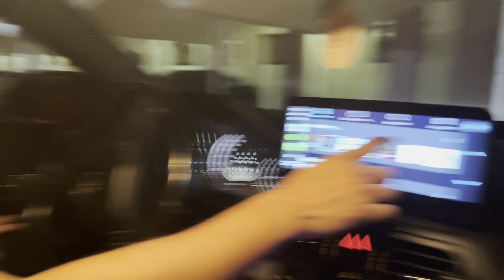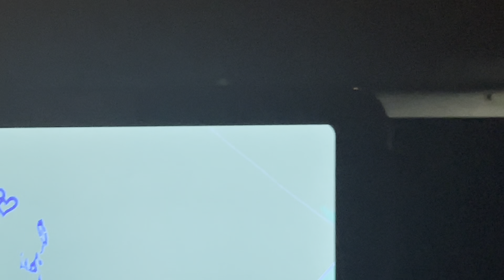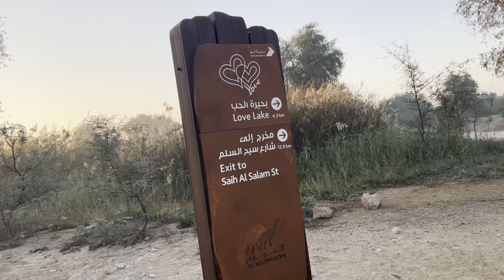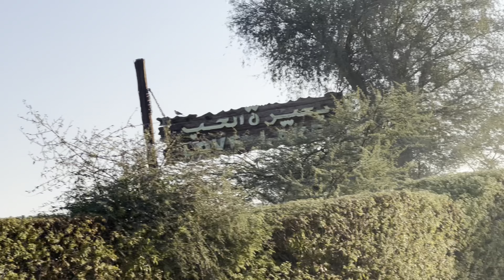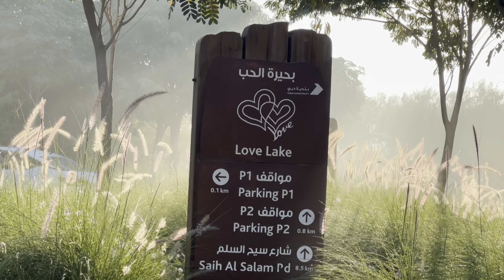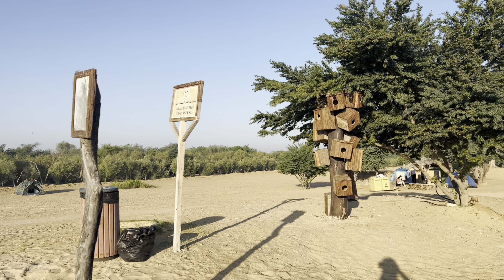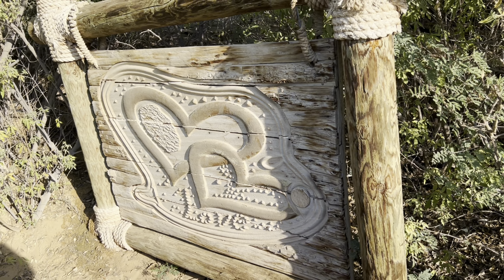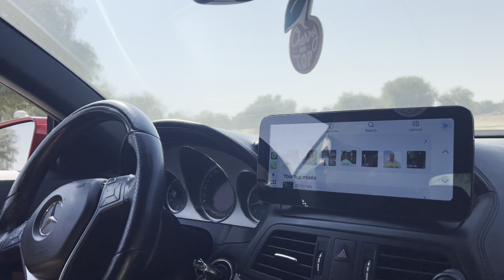Al qudra love lake exclusive dubai uae pardeshi jiwan. the united Arab of emirates.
hi all this my youtube Channel, where you guys can watch the some moment to remember time!!!